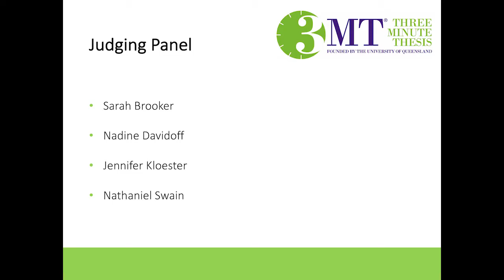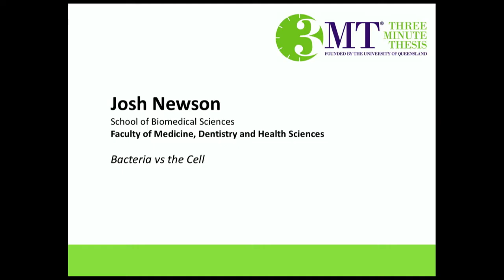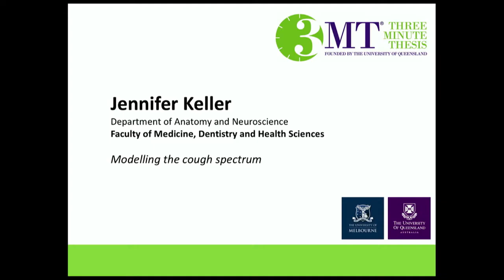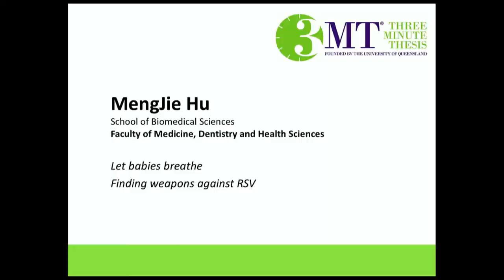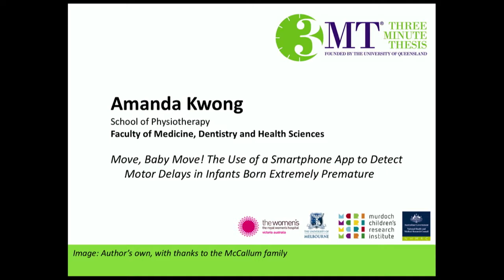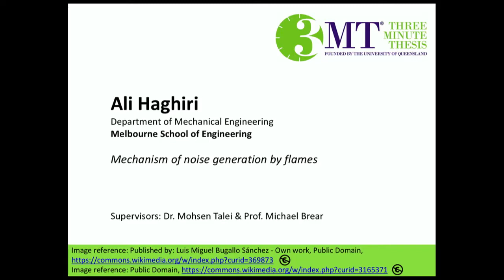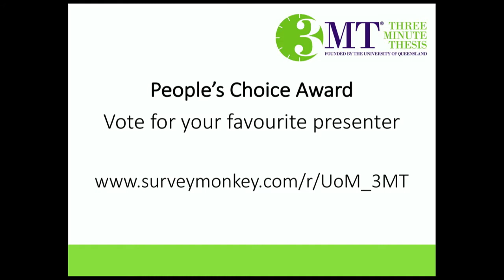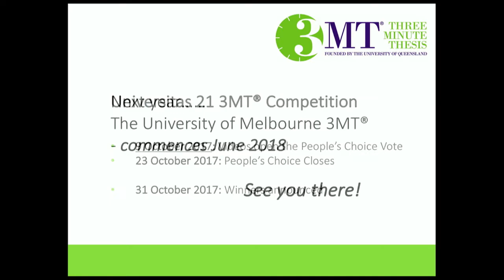The University of Melbourne - Three Minute Thesis Competition (3MT®) Grand Final 2017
The 3MT® is a professional and engaging international competition. It challenges PhD students to present their research in language appropriate to an intelligent but non-specialist audience in the space of three minutes. The competition is based on the premise that the capacity to present a clear, concise and engaging description of their research is an essential skill that all graduate researchers should develop. It also brings our graduate research community together in a spirited and research-focused activity, inspiring them to share their findings with the wider community.